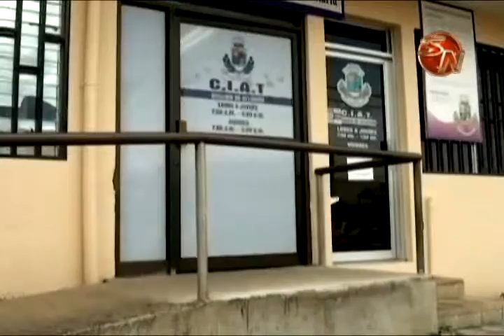Municipalidad de Perez Zeledon registra una moroisda de mil milones